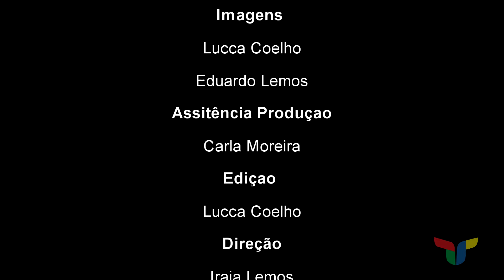Em Palavras de uma Bruxa, Rosália Miranda fala dos benefícios do "Boldo".